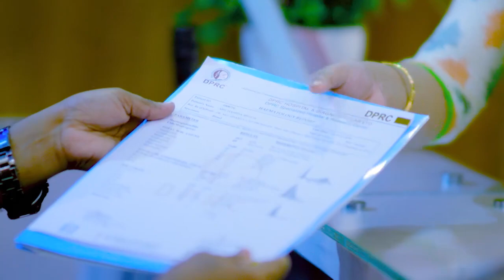পায়ে ব্যথা, জোড়ায় জোড়ায় ব্যথা ও পিএলআইডি ভাল হল | Ankle Pain, PLID & Joint Pain Treatment